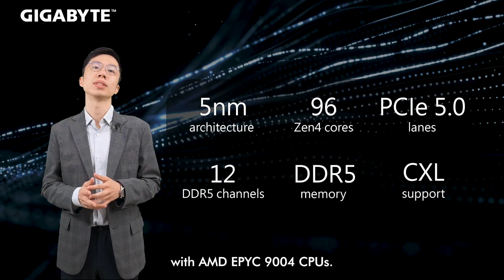GIGABYTE G293-Z43 with AMD Alveo V70 AI Accelerator Card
In this short video, we will discuss about three main topics,
1)Why are we promoting this model?
2)Why is AI so important to our daily life? How could this V70 Card have a direct impact on our G293?
3)Some real cases of utilising this V70 card in real life.